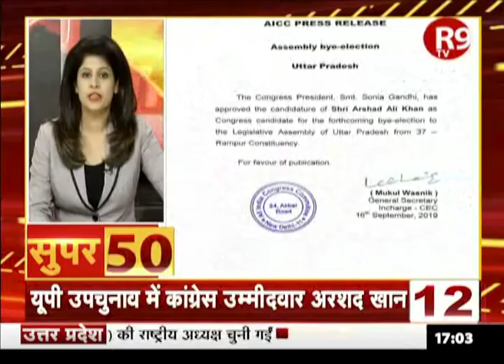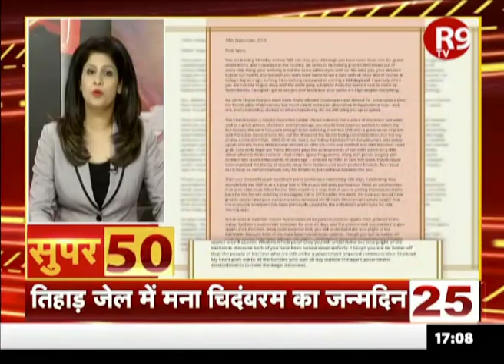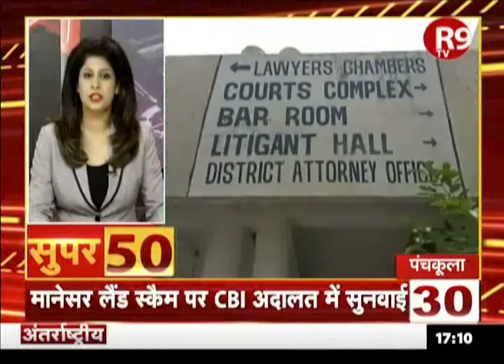SUPER 50 : देश-दुनिया की सुपरफास्ट खबरें आंधी की रफ्तार से । MUST WATCH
50 बड़ी खबरें...जानिए सिर्फ 20 मिनट में.